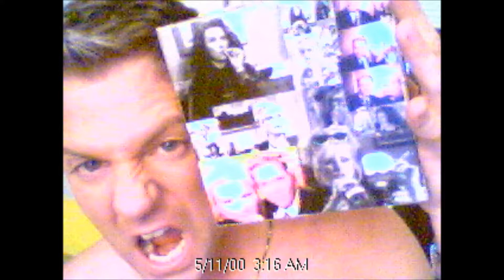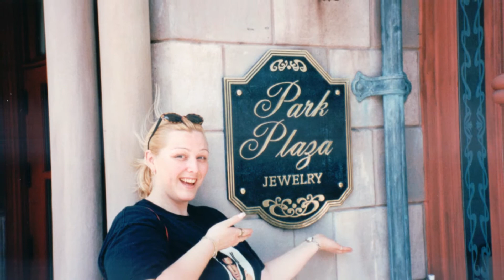Ab Fab Forever Jen & Lee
Photos from 86-08